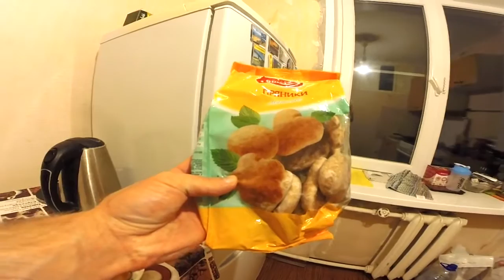How to make chicken nuggets and rice || Homemade chicken nuggets || How to cook white rice in 2017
How to make chicken nuggets || Homemade chicken nuggets recipe || Healthy and tasty chicken nuggets

How to Make Chicken Nuggets

Three Parts:Making Fried Chicken NuggetsMaking Baked Chicken NuggetsMaking Spicy Chicken NuggetsCommunity
Chicken nuggets come in many different varieties and can be seasoned in a number of different ways. You can cook basic chicken nuggets in vegetable oil. For a slightly healthier variety, you can bake chicken nuggets. To add some variety, you can make spicy chicken nuggets.

Ingredients
Fried Chicken Nuggets
1 cup all-purpose flour
1 tablespoon seasoned salt
Salt and pepper
2 large eggs
2 cup seasoned breadcrumbs
2 chicken breasts, cut into small pieces
Vegetable oil

Baked Chicken Nuggets
3 skinless and boneless chicken breasts
1 cup of Italian seasoning bread crumbs
1/2 cup grated Parmesan cheese
1 teaspoon of salt
1 teaspoon of dried Thyme
1 tablespoon of dried basil
1/2 cup melted butter

Spicy Chicken Nuggets
10 halved skinned and boneless chicken breasts cut into 1 1/2-inch pieces
1 1/2 cups buttermilk
2 eggs, beaten
1 1/2 cups all-purpose flour
1 1/4 teaspoons salt
1/2 teaspoon red pepper
1 tablespoon garlic powder
2 teaspoons chili powder
1/4 teaspoon dried whole thyme
1/4 teaspoon paprika
Vegetable oil

Part 1
Making Fried Chicken Nuggets

Mix the dry ingredients in a plastic bag. Add your flour and seasoned salt to a large plastic bag. Add a few dashes of salt and pepper. Seal the bag and shake it so the ingredients blend together.

Assemble the eggs and breadcrumbs. Beat your eggs with two tablespoons of water. Set the bowl with the eggs aside. Then, add your bread crumbs to a separate bowl.

Prepare the chicken pieces. First, place all the chicken pieces in the bag with the flour mixture. Shake the bag until all the pieces are coated in flour.
Dunk each chicken piece in the egg mixture.
Then, dip them in the bread mixture. Your chicken pieces should be breaded.
Always wash your hands after handling raw meat.

Fry your chicken nuggets. Using medium-high heat, heat up two inches of vegetable oil. To check if your oil is ready, toss in a few breadcrumbs. If they sizzle slightly, you're ready to cook your chicken nuggets.
Add the chicken nuggets to the oil. They should be cooked until they're golden brown and there is no pink in the center of the chicken. This takes around 2 minutes per side.
If necessary, cook your chicken nuggets in batches.

Part 2
Making Baked Chicken Nuggets

Cut your chicken breasts. Before you start, you should cut your chicken breasts. Cut them in half and, from there, cut them into 1 and 1/2 inch pieces.
Remember to wash your hands after handling raw meat. You should also wash any utensils used carefully.

Create your breadcrumb mixture. Add the breadcrumbs to a bowl. Then, add your cheese, salt, thyme, and basil. Mix all the ingredients together until they have a uniform texture.

Coat your chicken nuggets. Dip your pieces of chicken into the melted butter. Then, dip them into the breadcrumb mixture. Transfer the pieces to a greased oven sheet, keeping them in an even layer.

Bake your chicken nuggets. Your chicken nuggets should cook at 400 degrees Fahrenheit (about 205 degrees Celsius) for 20 minutes. When they're done, remove them from the baking rack and allow them to cool before eating.

Part 3
Making Spicy Chicken Nuggets

Marinate the chicken. To start, place your chicken pieces in a shallow pan. Mix the buttermilk with the eggs. Then, pour this mixture over the chicken to cover it completely.
Cover your pan.
Place the pan in the refrigerator. Allow the chicken to marinate for a few hours.

Coat the chicken. Mix the flour, salt, pepper, and spices together in a small bowl. Remove the chicken from the refrigerator.
Drain the buttermilk out of the pan.
Coat each piece of chicken in the flour mixture.

Fry the chicken. Heat your vegetable oil in the largest skillet you have. Check the temperature with a thermometer to make sure it's at least 375 degrees Fahrenheit (about 162 degrees Celsius). Once it's heated, add your pieces of chicken.
The chicken will need to fry for about 3 minutes on each side.
When it's done, the chicken will be golden brown.

Drain before serving. After cooking your chicken, set them on plates covered in paper towels. This will allow the oils to drain and the chicken to cool a little before you serve it.

Finished.